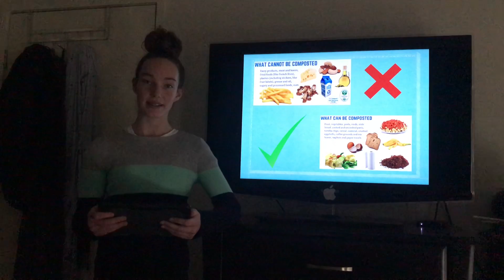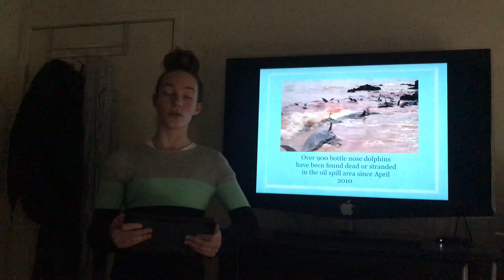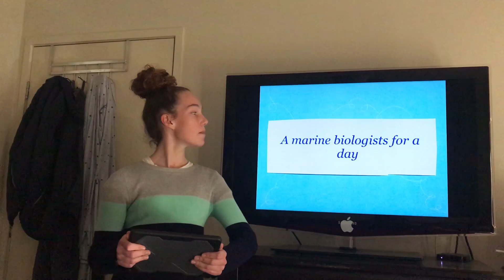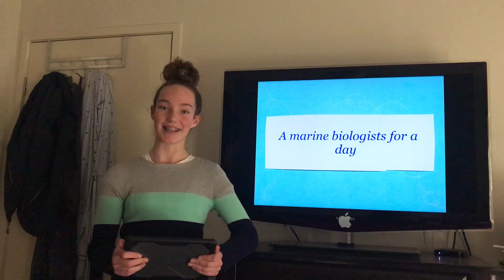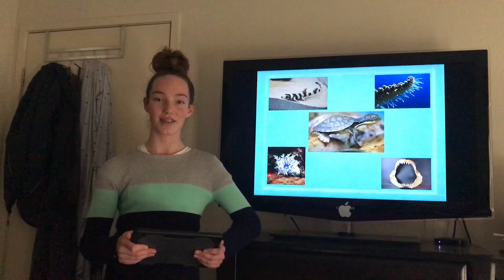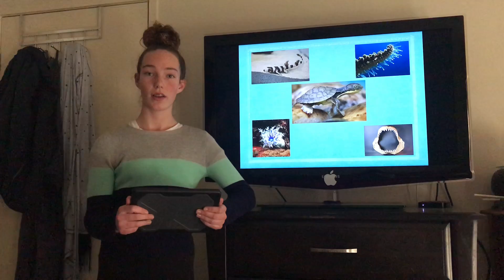It’s not too late to save the world | Courtney Bosworth | Mueller College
I have experienced what it’s like to really connect with marine life. Our environment is in dire straits, but I know it’s possible for all the damage to be reversed if we take action to reduce, reuse and recycle. Adorable baby seals and intelligent dolphins are incredible species that haven’t done anything wrong and they deserved to be saved. We can definitely save them if the entire human race starts doing their part to save our environment. Why wouldn’t you?

Courtney is a Grade 9 students at Mueller College. She studies Extension Science and is passionate about the environment.